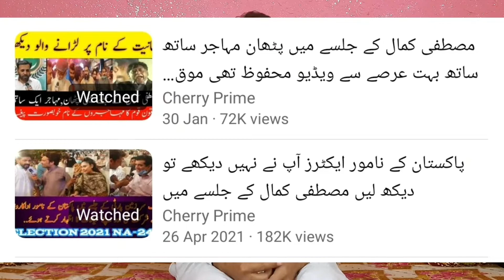Why Mustafa Kamal lost the 2021 election | NA249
2021 la mustafa kamal election q haray kia waja bani asi jis ki waja say 2021 la election haar gay

Hi friend's
I am Nadeem shah
My channel it cherry prime so funny. All your Favorite is here.
So come with me and enjoy to fun and much more.